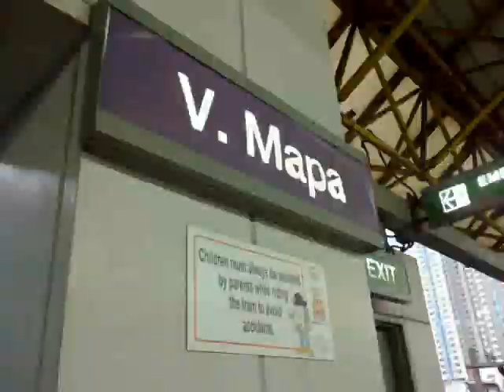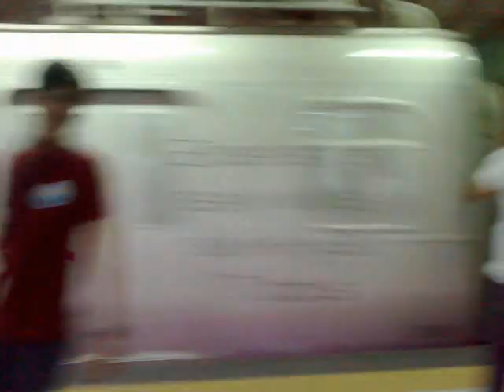CA42 - A1 : intay tren @ LRT2 V.Mapa Station, JD w/ Eric, Davis, Benkarla, Clarence, Jason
Date Recorded : Tuesday , 16 February 2016
JD w/ Benkarla Navarra, Eric Hadlocon, Clarence Pascua, Davis John Arciaga, Jason Vocales.